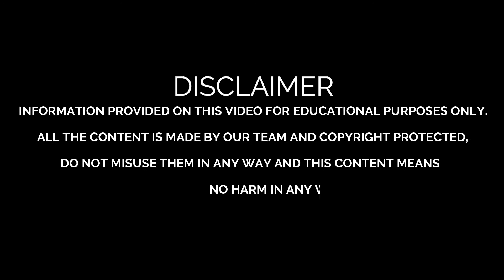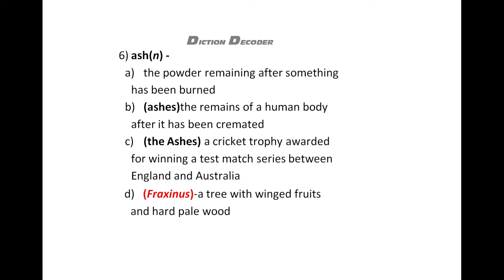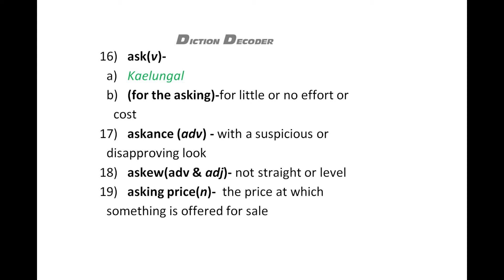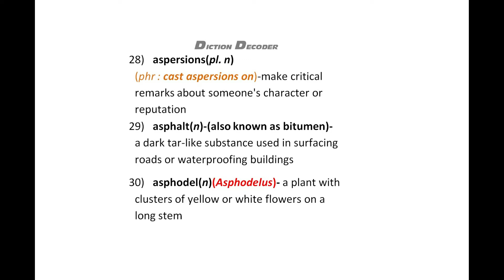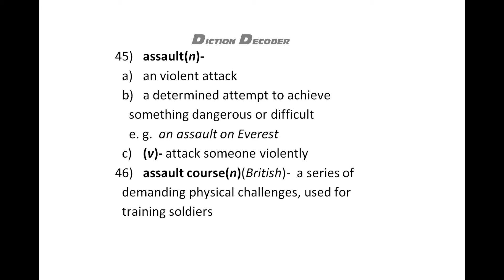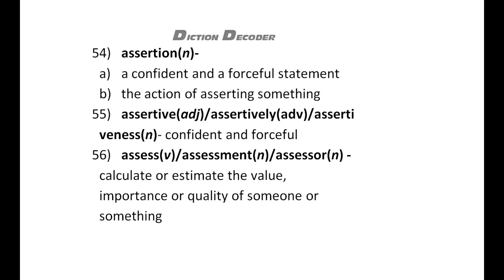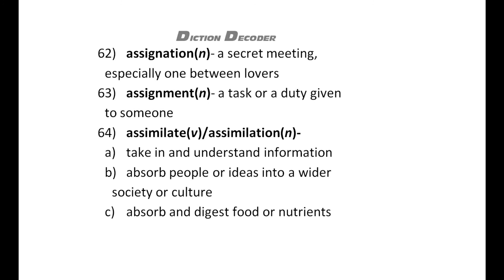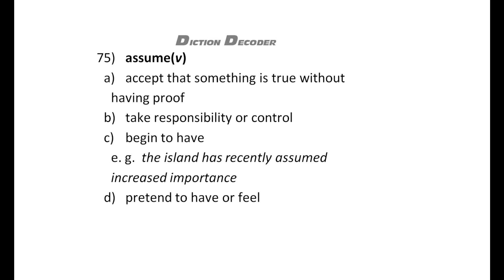20) ASCETIC TO ASSUME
20th video of diction decoder,
In this video, Ascetic to Assume words of English vocabularies are described in Thamizh